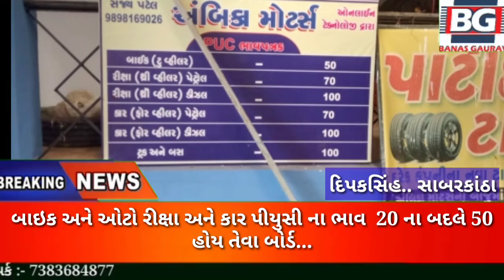સાબરકાંઠા રોડ પરિવહન ના નવા નિયમ બાદ સાબરકાંઠા જિલ્લામાં પીયુસી ના ભાવ માં ગેરરીતિ